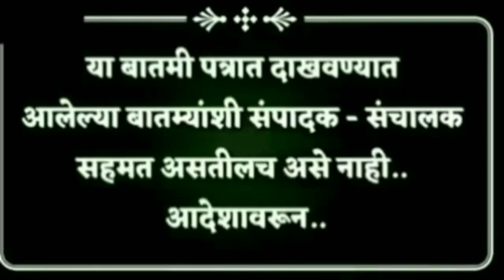नवरी घोडीवरून नवरदेवाच्या घरी पोहोचली